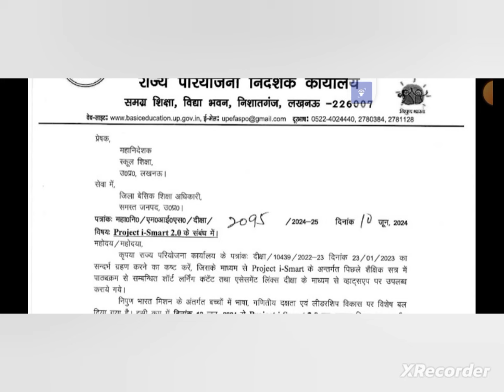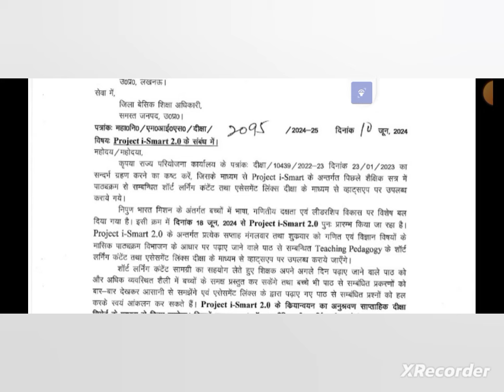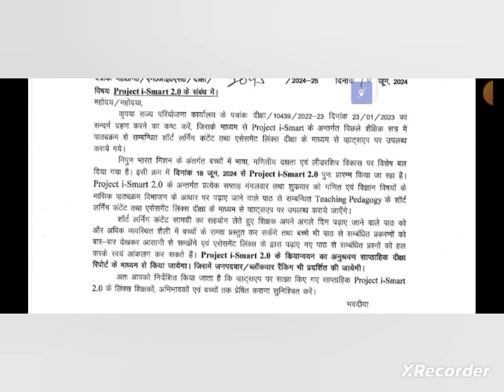Shiksha Mahanideshak|18 जून से सभी विद्यालयों में Project i-Smart 2.0 के आधार पर शिक्षण | Diksha app